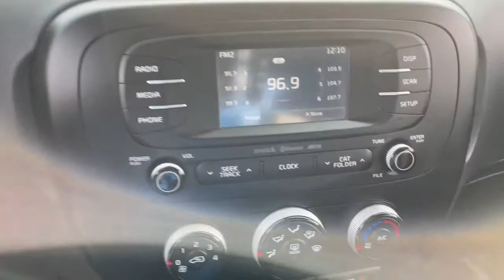2016 Kia Soul Dayton, Vandalia, Middletown, Beavercreek, Englewood K22257A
Titanium Gray Used 2016 Kia Soul available in Vandalia, Ohio at Joseph Airport Hyundai. Servicing the Dayton, Vandalia, Middletown, Beavercreek & Englewood, OH area.

Titanium Gray 2016 Kia Soul FWD 6-Speed Automatic 1.6L I4 DGI 2016 Kia Soul in Titanium Gray with Black interior.brbrRecent Arrival! 24/30 City/Highway MPGbrbrAwards:br  * JD Power Automotive Performance, Execution and Layout (APEAL) Study, Initial Quality Study (IQS), Vehicle Dependability Study (VDS)   * JD Power Automotive Performance, Execution and Layout (APEAL) Study, Initial Quality Study (IQS), Vehicle Dependability Study   * 2016 IIHS Top Safety Pick   * 2016 KBB.com 10 Best Used Cars Under $15,000   * 2016 KBB.com 10 Coolest New Cars Under $18,000brbrbrReviews:br  * Loads of available features; attractive cabin with user-friendly controls and ample passenger space; long warranty; excellent crash test scores. Source: Edmunds